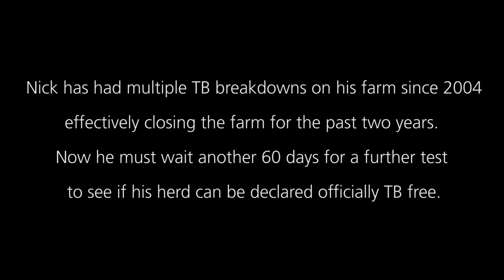TB Free England: Nick's nine-year battle with TB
See what a clear TB tests means to a farmer who has been dealing with the disease on his organic farm in Derbyshire since 2004 and has seen it closed down multiple times. Nick must now wait 60 days to see if his closed herd will become officially TB free.
The first time he was hit by the disease he lost 26 cows -- more than half of his herd. Our video follows his latest test result. to find out more about this terrible disease and what is being done to eradicate it from our countryside.